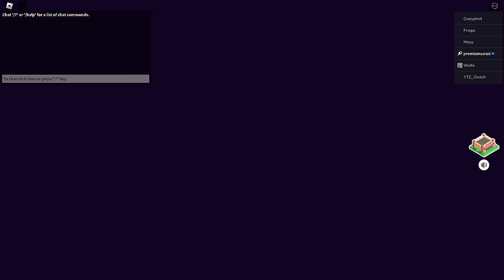ROBLOX BREAK IN 2 - EVIL ENDING | FULL WALKTHROUGH!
In this video, I'll be showing you guys a Full Playthrough of the Evil Ending in Break In 2 and also it's Ending!

Thank you WACKYANDYE, TheAxoGuy, Sara Raubuck, Ihyliek adhio, Anamaria Chirila, JustAsh and Ibal Gaming for becoming Channel Members!

►LINKS
🎮 (Game):

ROBLOX BREAK IN 2 - EVIL ENDING - Full Gameplay Playthrough + Ending!